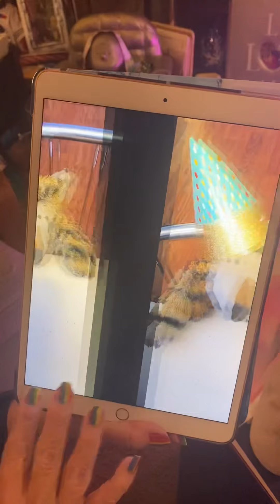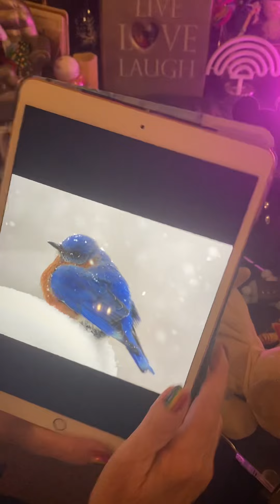GG Sprinkles - My Lovey & Diamond Webs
GG reads a poem about loveys and shows different kinds of loveys. She talks about how we may not—and don’t have to—outgrow them but we give them a different place in our lives.